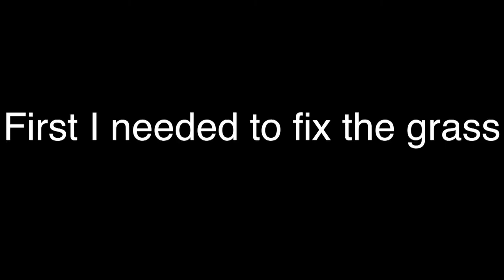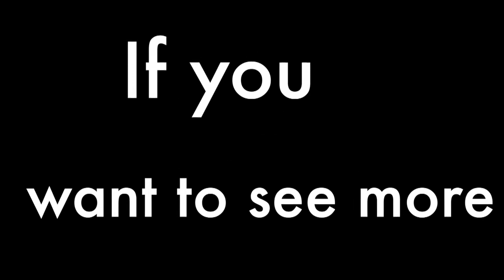Country side fun